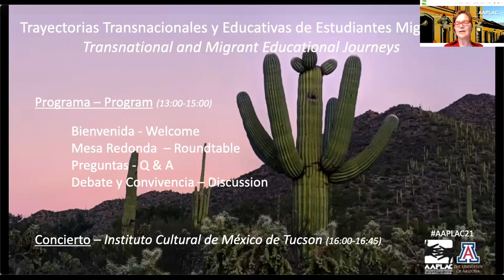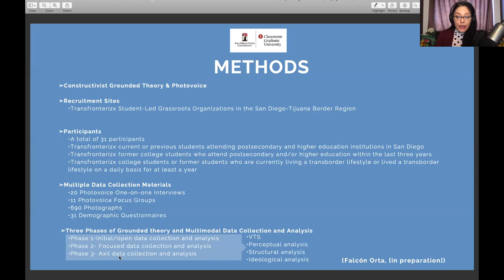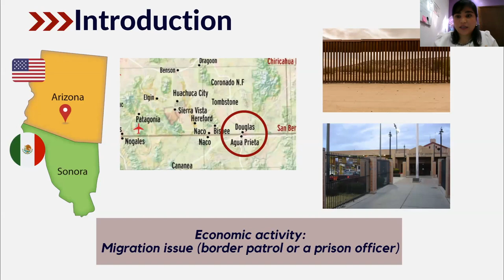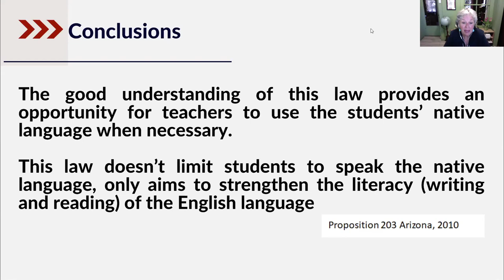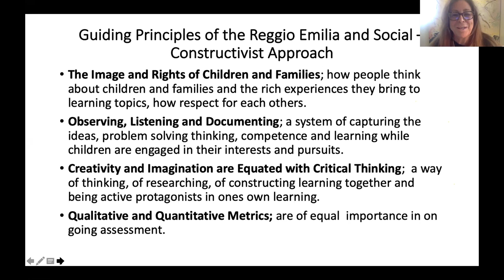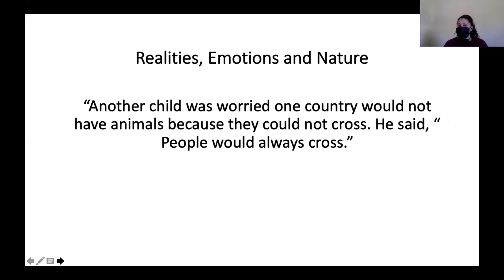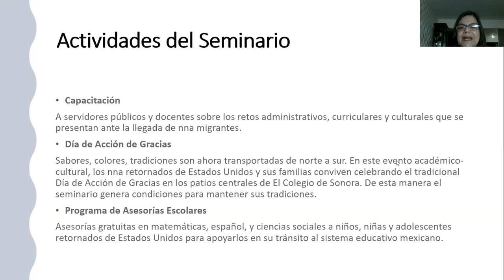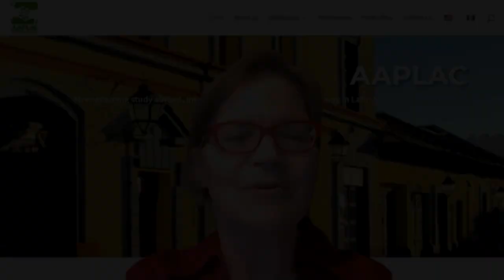Transnational and Migrant Educational Journeys | AAPLAC 2021 Prelude to Tucson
This roundtable, which was part of the AAPLAC 2021 Prelude to Tucson conference explores the educational realities for transnational and migrant students on the US/Mexico border. Drawing on examples across the educational spectrum from early childhood to higher education, members of this roundtable include students who cross the border each day to attend school and researchers from the US and Mexico.

Moderator: Dr. Etta Kralovec
Guests: Dr. Iliana Reyes, Dr. Gloria Ciria Valdez Gardea, Vannessa Falcón Orta, Dr. Martha Gutiérrez Román, Teresa Acevedo, Celena Martinez

Esta mesa redonda, que fue parte de la conferencia AAPLAC 2021 Preludio a Tucson explora las realidades educativas de estudiantes migrantes transnacionales en la frontera EEUU-México a través de la educación desde la niñez a la educación superior. Los panelistas de esta mesa incluye a estudiantes que cruzan la frontera cada día para asistir a la escuela, e investigadores de los EEUU y México.

Moderadora: Dra. Etta Kralovec
Panelistas: Dra. Iliana Reyes, Dra. Gloria Ciria Valdez Gardea, Vannessa Falcón Orta, Dra. Martha Gutiérrez Román